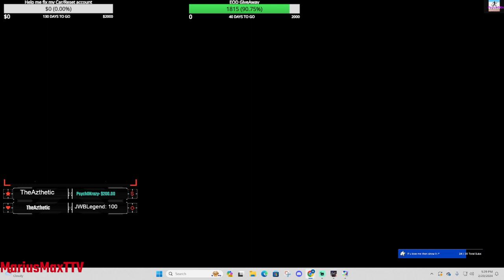Normal day in Escape from Tarkov/Cheaters